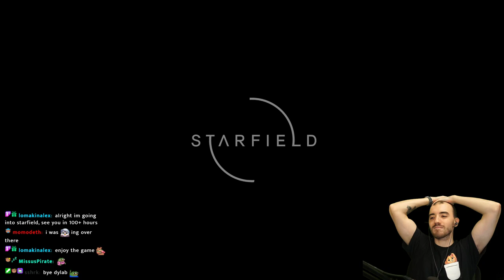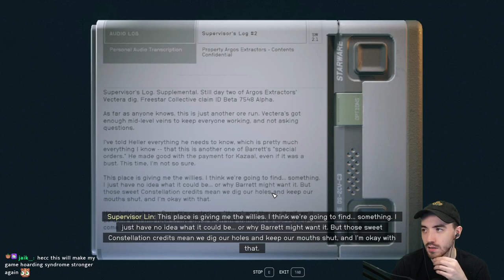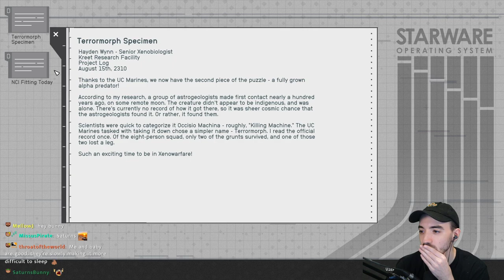MOST HYPED GAME OF THE YEAR BEGINS - Burr Plays Starfield - Episode 1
Burrs playthrough of Starfield! Starfield is the latest game by Bethesda and one of the most anticipated releases of the year! Played on Steam on low settings.